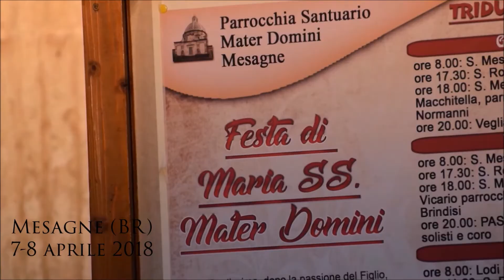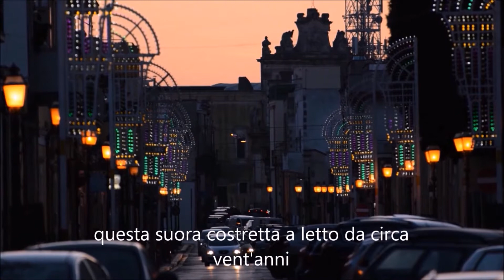Festa madonna di Mater Domini Mesagne (br) 2018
Riprese e montaggio Paolo Summa

La festa della madonna di Mater Domini si svolge ogni anno la prima domenica dopo Pasqua nella città di Mesagne. La città si veste per festeggiare la madonna, questa volta nel quartiere che porta il nome della chiesa in cui è ospitata la madonna di Mater Domini appunto.
Una città, Mesagne, che ha vissuto una trasformazione repentina, tra gli anni '50 e gli anni '70, passando dall'essere un piccolo centro di campagna ad una città. Chiese che ora si collocano nel centro della città si trovavano in aperta campagna, solo qualche decennio fa, lasciando ai riti il compito di tracciare il collegamento tra un passato ed un presente molto diversi fra loro.